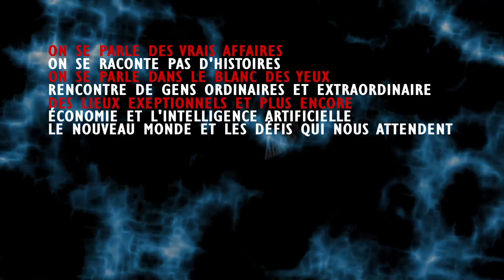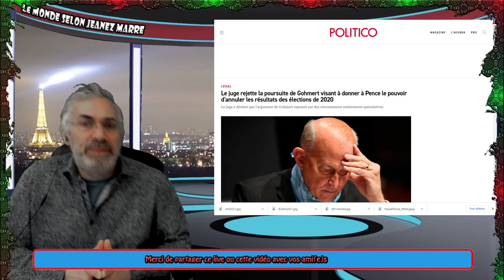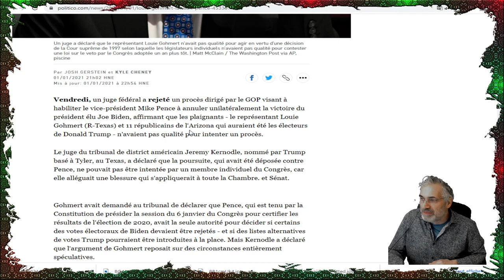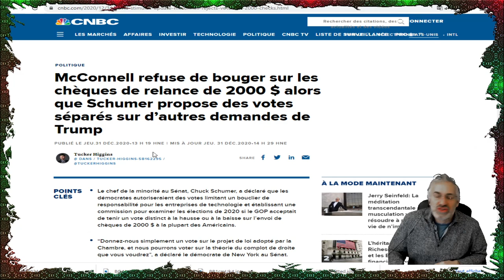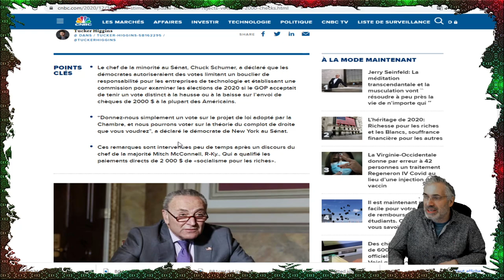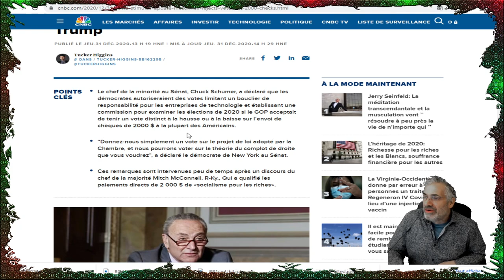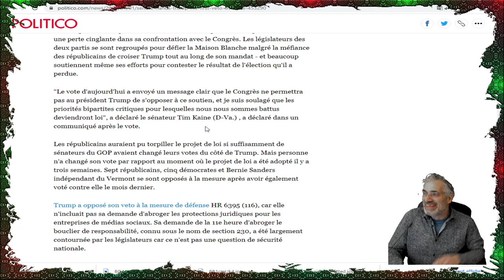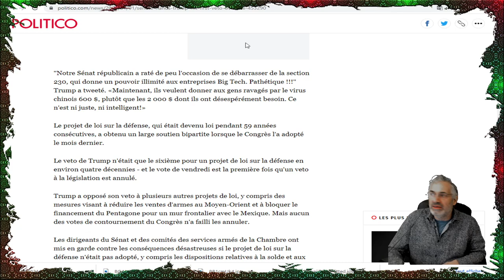UNE PREMIÈRE HISTORIQUE CONTRE SON AUTORITÉ;IL S'EN VA BIENTÔT EN PERDANT TOUTE EMPRISE SUR LE PARTI